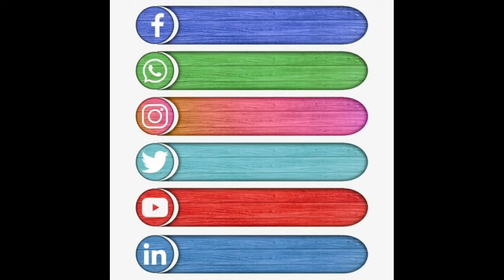قتال الشوارع قتال البومسي للتايكواندو والقتال الأعزل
الحركة الثالثة من البومسى الخامس عشر جوون كوون